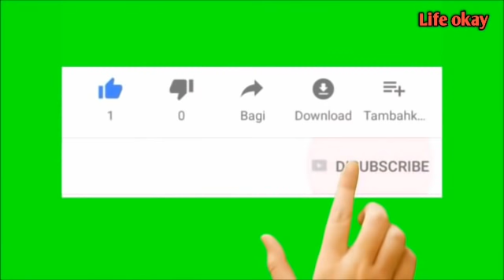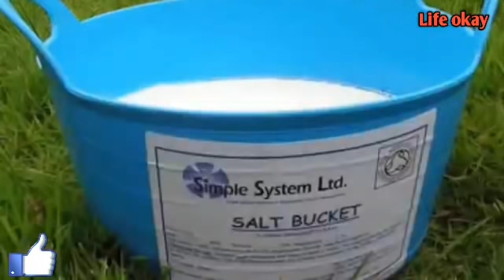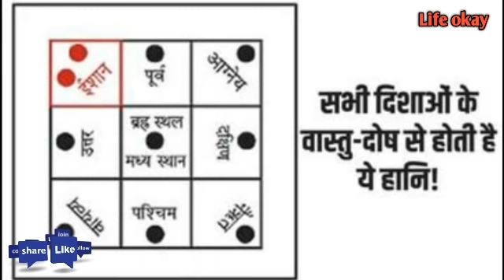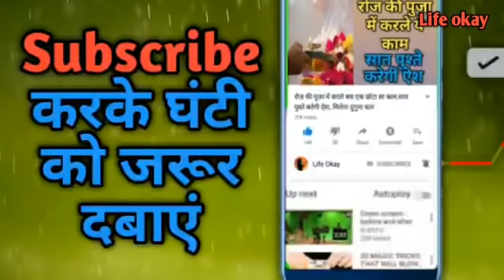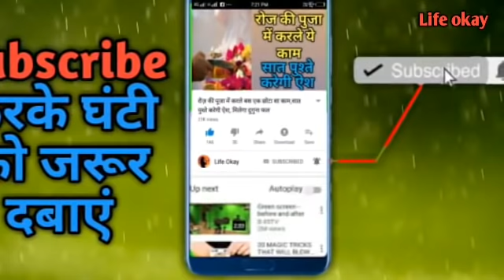नए साल आने से पहले चुपचाप कर लें घर में नमक के उपाय 2020 में पुरे साल जमकर बरसेगा पैसा Vastu Shastra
Vastu Shastra information Hindi video.
God worship and Indian culture.